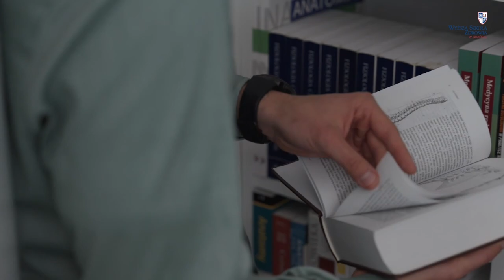Wyższa Szkoła Zdrowia w Gdańsku - Praktycznie najlepsi!